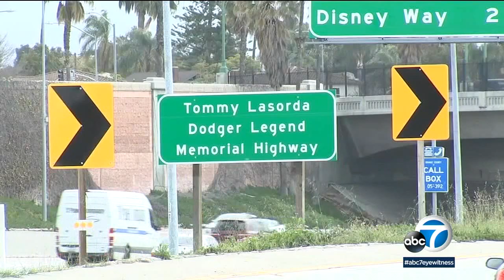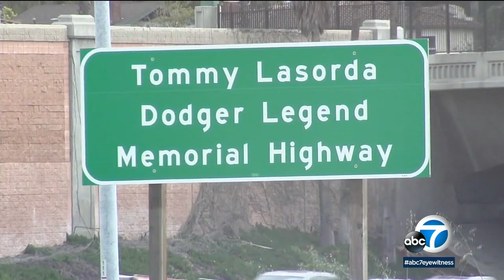Stretch of 5 Freeway dedicated to Dodgers great Tommy Lasorda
A stretch of the 5 Freeway in Orange County has officially been dedicated to legendary Dodgers manager Tommy Lasorda. The Tommy Lasorda Memorial Highway passes through Fullerton, between Lincoln Avenue and Ball Road.